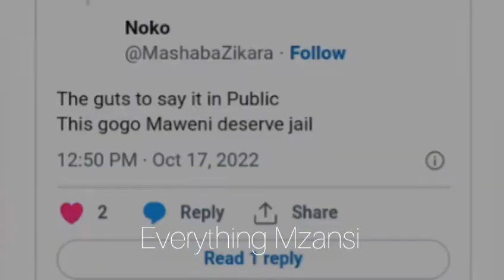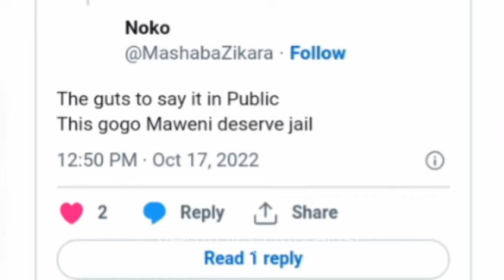Gogo Maweni Explains how He ended Siyabonga Zulu Football Career